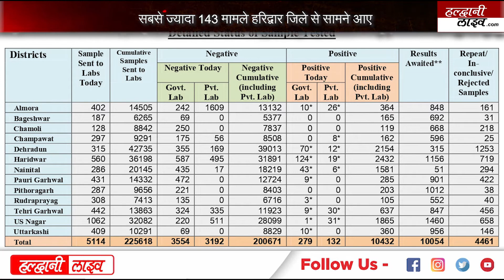नैनीताल डीएम ने जारी किया हेल्प लाइन नंबर, आपदा नुकसान के लिए CM Trivendra Singh Rawat ने उठाया कदम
Uttarakhand Fatafat News II 12 August 2020 II सुबह 9 बजे